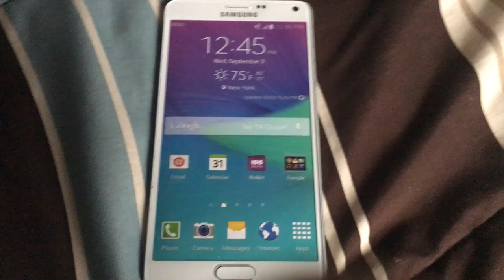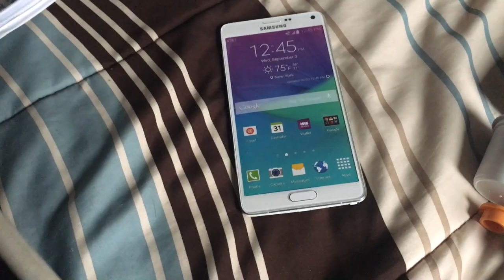TPOP Newbies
3 people were chosen to join The Power of Phone